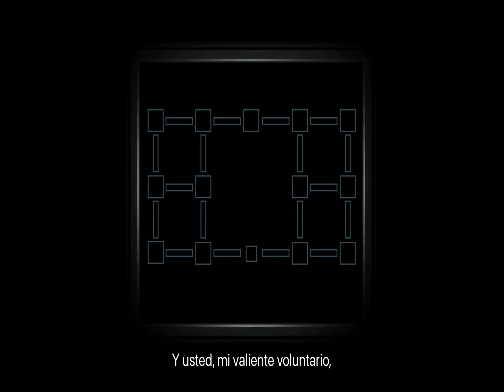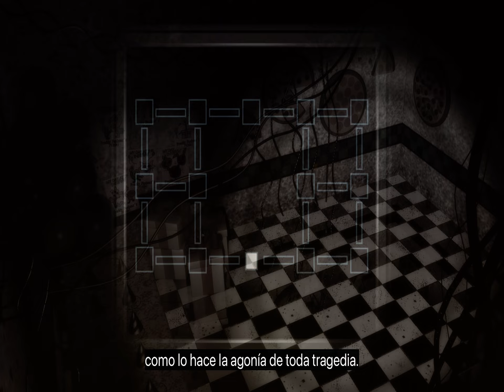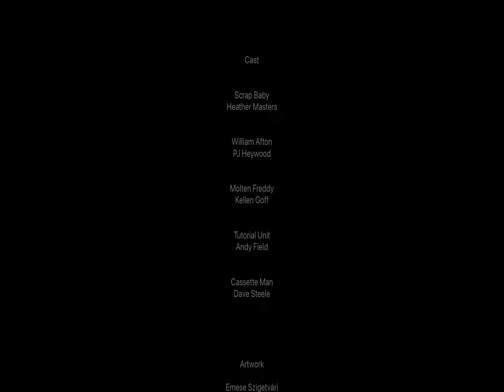Final de fnaf 6 mi final favorito la primera vez que lo veo en persona XD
El final mas épico